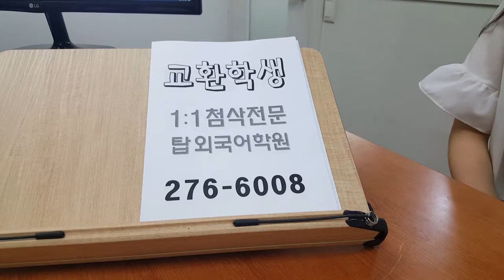전주영어회화 교환학생 워홀준비 스피킹 1:1첨삭 190707